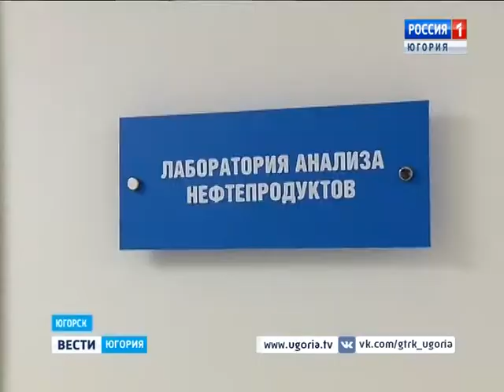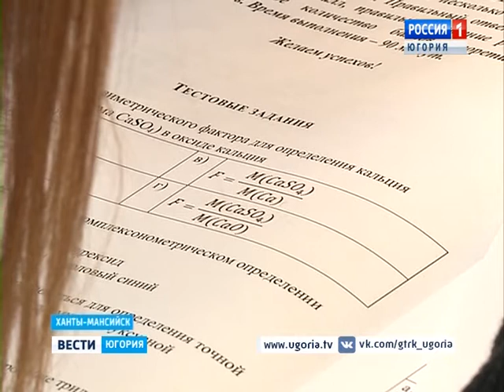Финальный этап конкурса «Лучший лаборант химического анализа» проходит в Югре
Задания в два этапа, три часа на выполнение, на кону – звание лучшего лаборанта химического анализа. В Ханты-Мансийске и Югорске сегодня начались состязания конкурса «Славим человека труда». Участие в нём принимают победители и призёры регионального этапа. Это и студенты, и уже работающие специалисты.

Смотрите выпуски "Вести-Югория" на телеканале Россия-1 ежедневно по будням:
вечером - 20.45
И в выходные:
в воскресенье - итоговая программа "События недели" - 8.45